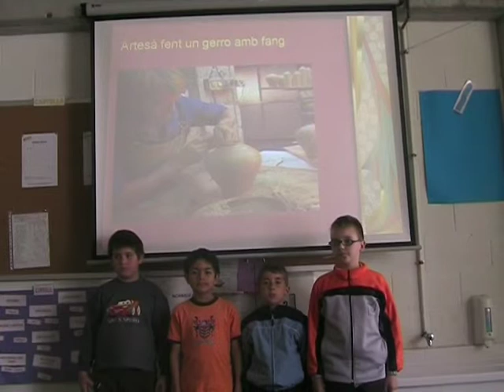Els treballs: l'artesania (3r B)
CEIP SANT LLORENÇ DEL MUNT